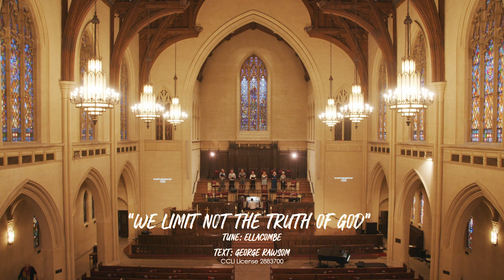We Limit Not the Truth of God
Under the direction of John West, our HUMC Summer Choir singing, "We Limit Not the Truth of God".